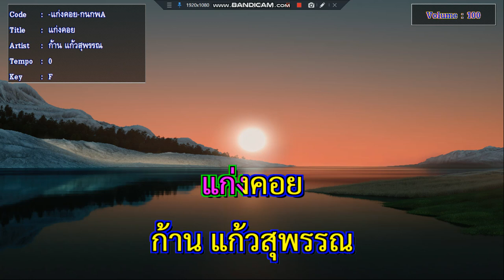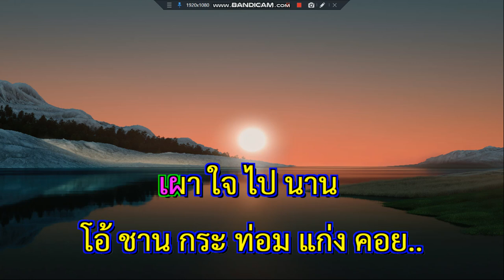แก่งคอย ก้าน แก้วสุพรรณ